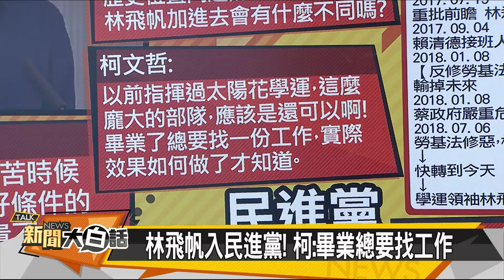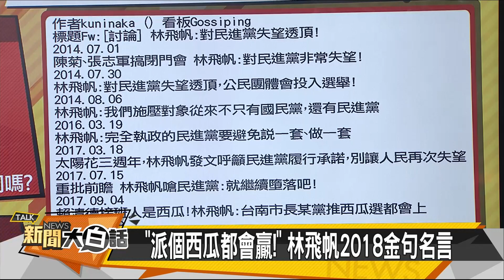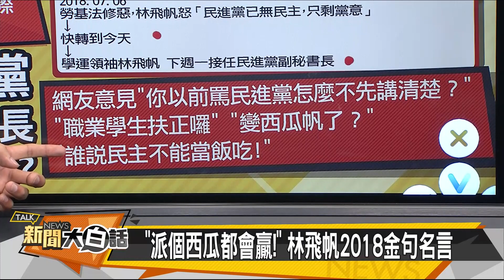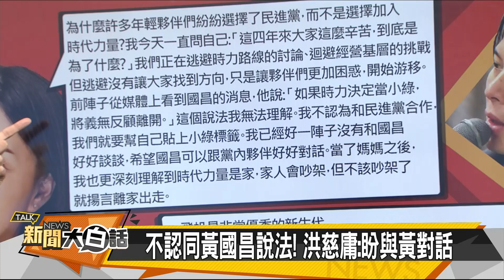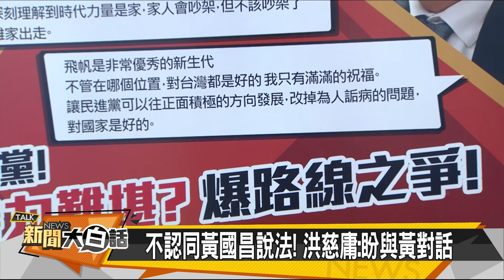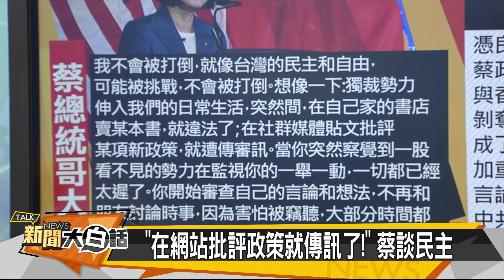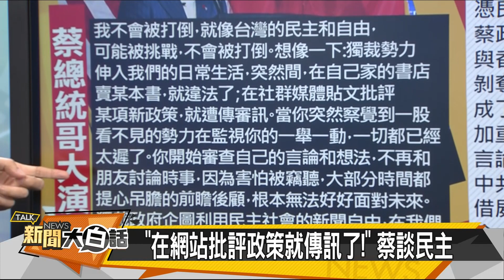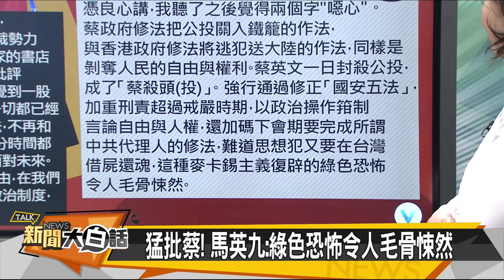【新聞大白話】林飛帆昔批民進黨今躋黨官 葉元之諷「飛帆騰達」月領9萬